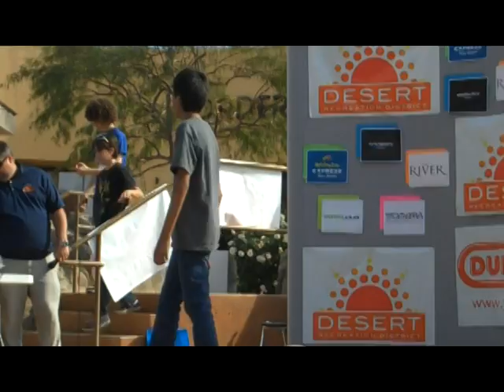Socal yoyo contest 2010